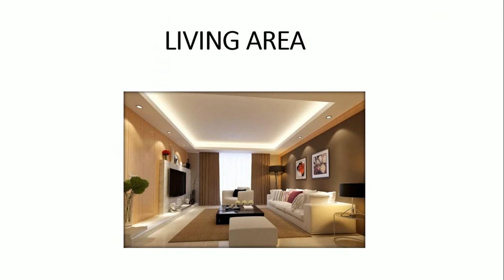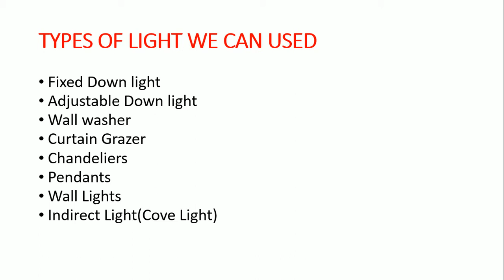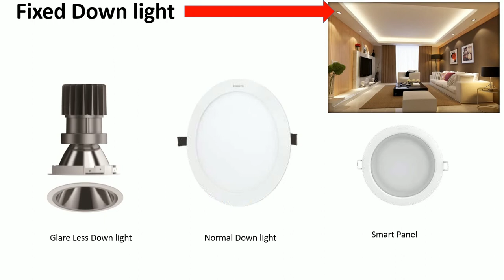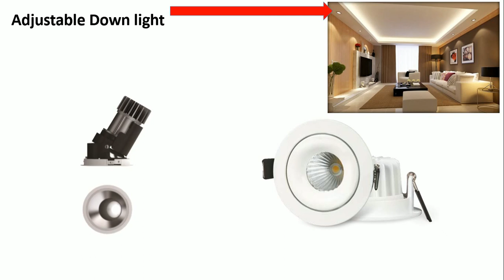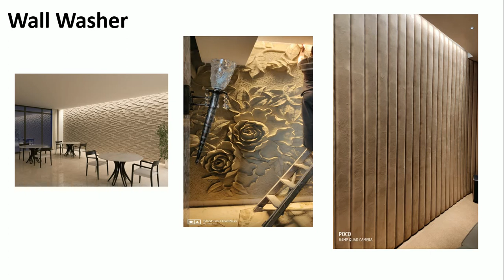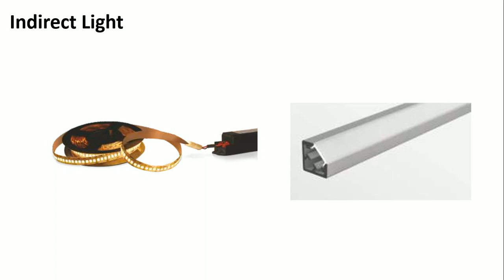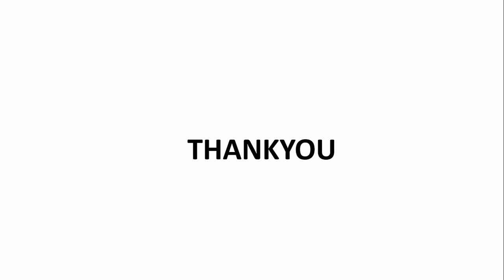Residence Lighting // Lighting For Living Room // Light for Home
Hello Friends in this we will learn about residence lighting or living area lighting .